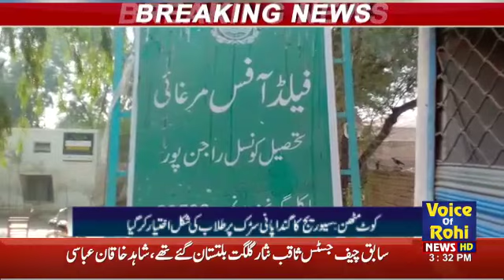کوٹ مٹھن قصبہ مرغائی سیوریج کے گندے پانی سے شہری پریشان